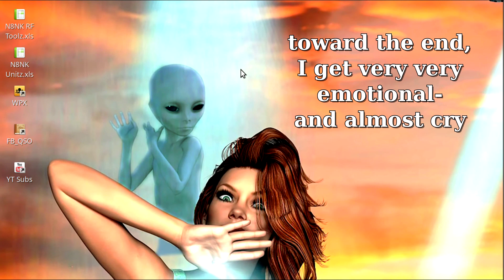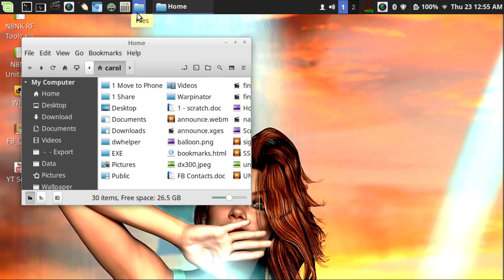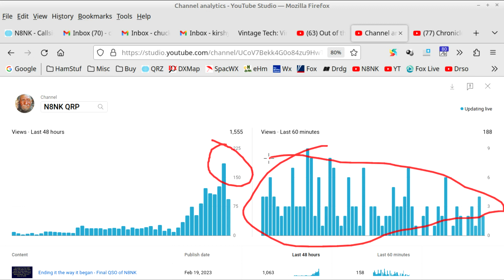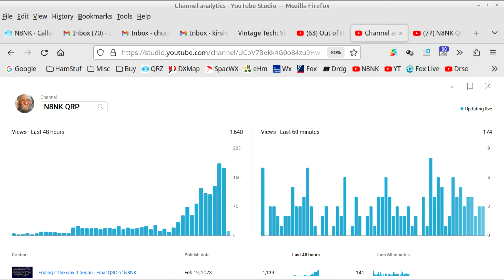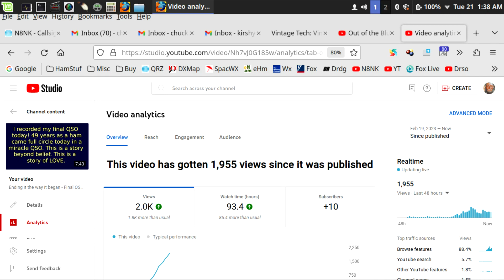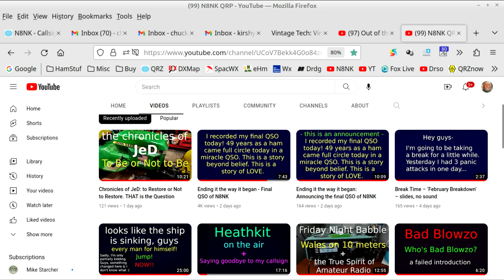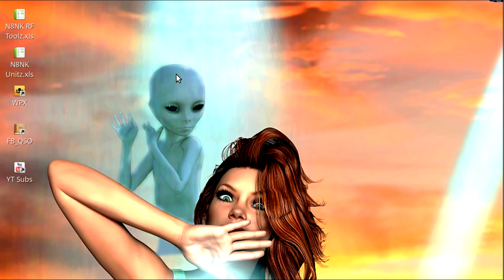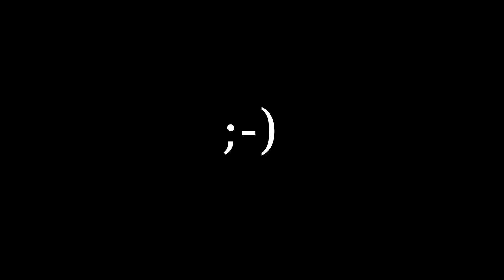May we talk? 'My Last QSO’ video - Analytics & Reaction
A look at my analytics. Guys, to say that I was floored by my last ham radio QSO video is like calling hurricane Katrina a ‘gust’. In this video, whan I say that I’ve been hiding, it’s no joke. I have. I haven’t even watched my own video out of fear. Oh, I’ve watched my JeD vid over and over.
 Near the end of this video I almost cried. I did my best not to. I’m sorry. I bet it turns a lot of people off. I mention in this vid my having one morning cried my eyes out at the response to my video outlining my whole life in ham radio in one QSO. That’s what it is. It was a magical moment for me- and a moment that will never happen again. When the circle is closed- it’s closed. It’s the circle of life -  and it’s perfect.
 The response to my last QSO video made me do some serious thinking about my channel and how irresponsible I’ve been with comments. It’s going to change. Much here will change- and for the better. I’ll still be me; I’m not changing for YouTube or anything or anyone else. I am who I am these days.
Be well and I’ll be back with a channel update video and a look at something that I think is beyond magic.
Chuck